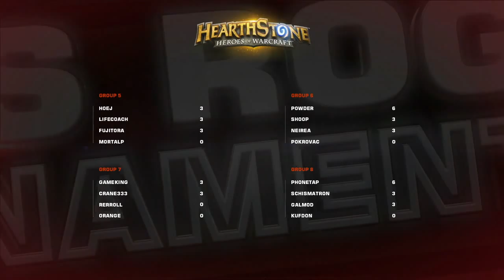ASUS ROG Summer 2015 HS - Hoej vs. Lifecoach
Title: ASUS ROG Summer 2015 HS - Hoej vs. Lifecoach
Author: AssemblyTV